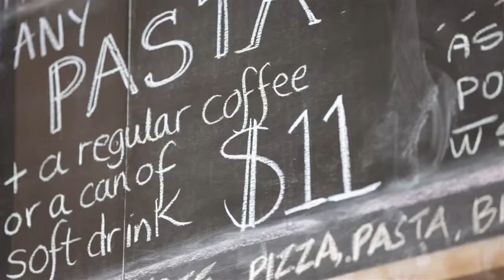44 Douglas Street, Spring Hill Queensland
Property Video shoot of 44 Douglas Street, Spring Hill Queensland by PlatinumHD for Place New Farm